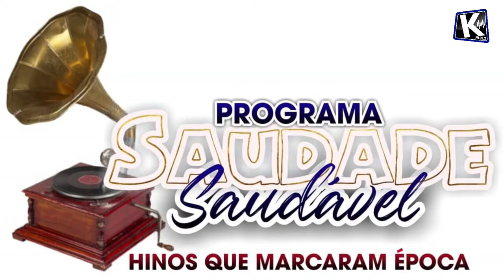PROGRAMA SAUDADE SAUDÁVEL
programa vai ao ar todas as segunda-feiraas 20,HS  na Rádio kairós FM 89.3